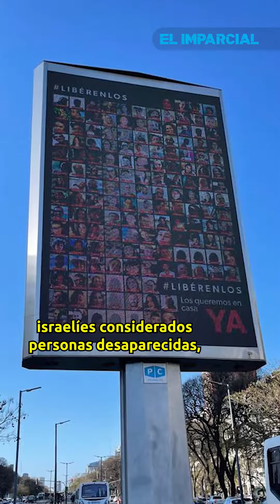Israel dice que la mayoría de los rehenes de Hamás en Gaza están vivos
🔴🇮🇱La esperanza surge mientras el ejército israelí informa que la mayoría de los más de 200 rehenes de Hamás en Gaza están vivos. 🇸🇩